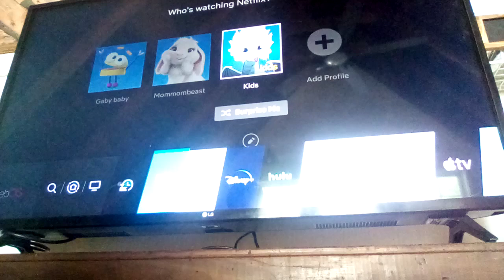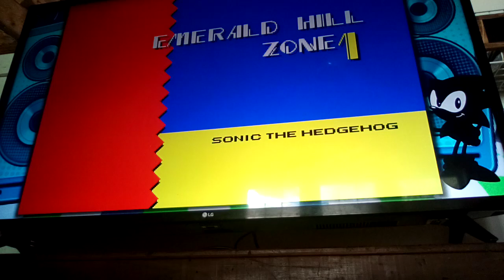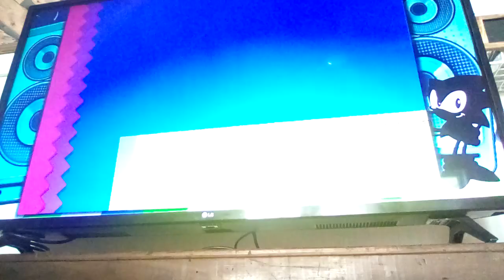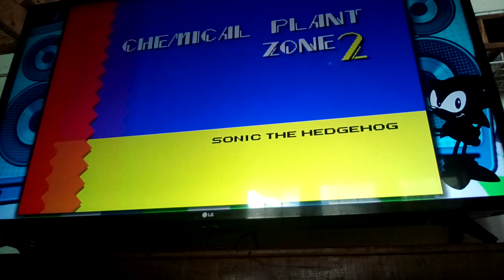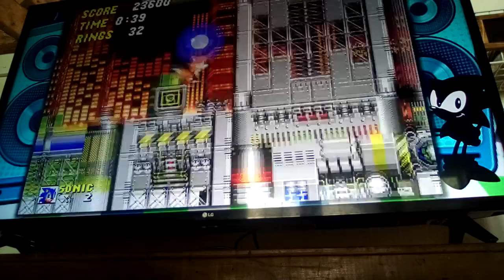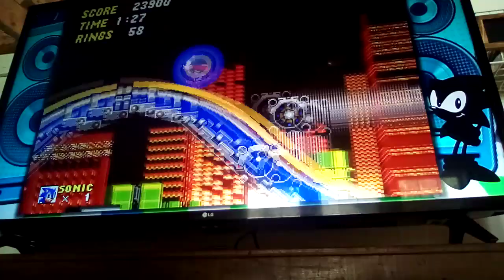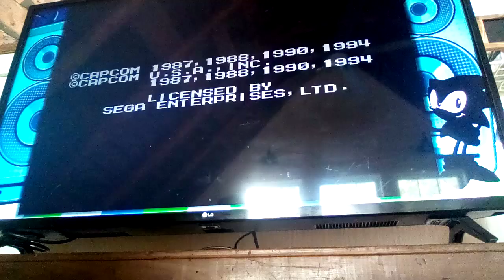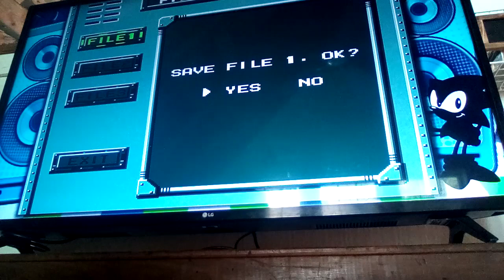Sega genesis games!